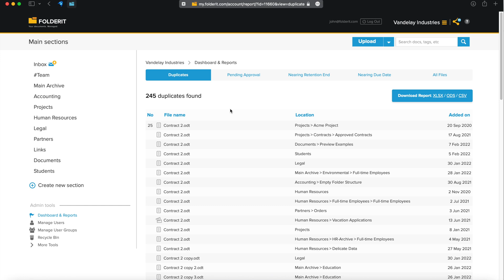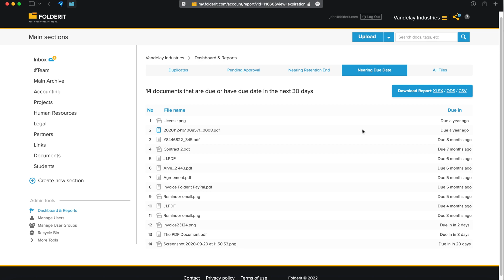Reporting Tools in Document Management System Software Folderit DMS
Where to find and generate reports in Folderit document management system software (EDMS).
Folderit is the most user-friendly document management system in the world.

0:04 Reports Dashboard
0:17 Duplicates report
0:40 Pending Approval report
0:51 Report of documents that are Nearing their Retention End
1:06 Report of documents that are nearing their Due Date, or that are Due already
1:17 All Files report
1:24 Downloading reports as XLSX, ODS or CSV file.